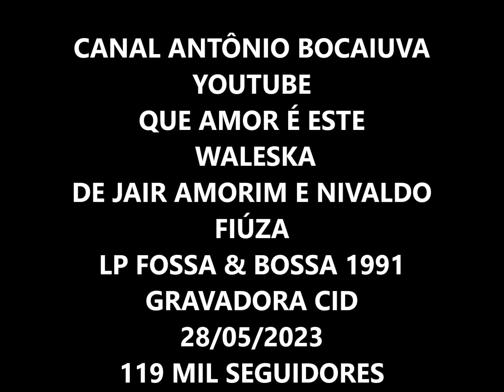QUE AMOR É ESTE? - WALESKA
WALESKA
LP FOSSA & BOSSA
GRAVADORA CID 1991
AUTORES: JAIR AMORIM E NIVALDO FIUZA
Arranjos – Ivan Paulo
Baixo – Ivan Machado
Bateria – Cesar Machado, Picolé
Guitarra – Hélio Capucci
Teclados – Ivan Paulo
Percussão – Pirulito
Saxofone – Luizão

É nos teus abraços
Que eu festejo a vida
E fecho a ferida
dos muitos cansaços
Atrás de você nos seus olhos tristes
E me afogo e morro
E sonhando corro
Atrás de você
Que amor é este
Que não sai de mim?
Que me maltrata assim?
Que me enlouquece tanto
E tanta falta faz?
Que me domina a vida
Que me rouba a paz?
Que amor é este no meu coração
Que no meu peito grita
Que me tem ou que não?
Que me atormenta diz palavras tão cruéis
Só pra me ver escreva jogando aos seus pés
Que amor é este que afinal me vem com um punhal na mão
Cravado dentro d’alma sangrando a minha dor
Matando-me de amor
É nos teus olhos tristes que me afogo e morro
E sonhando eu corro atrás de você
Que amor é este que não sai de mim
Que amor é este que me maltrata assim
Que me enlouquece tanto e tanta falta faz
Que me domina a vida e me rouba a paz
Que amor é este que no meu coração no meu peito grita
Que me tem ou que não, e ninguém ouve não
Que me atormenta e diz palavras tão cruéis
Só pra me ver escravo jogou-me aos seus pés
Que amor é este que aqui não me vem
Como um castigo a mais, com um punhal na mão
Matando-me de amor!

1 Amor Bandido (Carlos Colla/Nenéo)
2 Que Amor É Este (Jair Amorim/Nivaldo Fiuza)
3 Corcovado (Tom Jobim)
Insensatez (Tom Jobim/Vinicius de Moraes)
Garota de Ipanema (Tom Jobim/Vinicius de Moraes)
4 Nada Mais (Lately) (Stevie Wonder/Vrs. Ronaldo Bastos)
Deslises (Luiz Bonfá/Antônio Maria)
5 Nó (Solange de César)
6 Meu Vício É Você (Chico Roque/Carlos Colla)
O Que Eu Faço Amanhã (José Augusto)
Metade de Mim (Paulo Sérgio Valle/José Augusto)
7 Samba Triste (Baden Powell/Billy Blanco)
Quem Quiser Encontrar O Amor (Carlos Lyra/Geraldo Vandré)
A Mesma Rosa Amarela (Capiba/Carlos Penna Filho)
Zelão (Sérgio Ricardo) - Opinião (Zé Keti)
Água de beber (Tom Jobim/Vinicius de Moraes)
8 A Partida (Jair Amorim/Evaldo Gouveia)
Que Queres Tu de Mim (Jair Amorim/Evaldo Gouveia)
Brigas (Jair Amorim/Evaldo Gouveia)
9 De Volta Pro Aconchego (Dominguinhos/Nando Cordel)
Dia Branco (Geraldo Azevedo/Renato Rocha
WALESKA – WIKIPEDIA
Maria da Paz Gomes (Afonso Cláudio, 29 de setembro de 1941 - Rio de Janeiro, 14 de outubro de 2016), mais conhecida pelo pseudônimo Waleska, foi uma cantora e compositora brasileira. Ganhou o apelido de "Rainha da fossa", dado pelo então poeta Vinicius de Moraes (1913–1980). Em 1960 ela lançou seu primeiro disco pela Vogue Discos

RHP Vídeo de Antônio Augusto dos Santos, Antônio Bocaiuva, Antaugsan, Bocaiuva, Divinópolis, MG. Fotos e imagens da. Sem fins comerciais ou lucrativos. Caso alguma pessoa se sinta prejudicada em direitos autorais sobre a música, favor contatar-me pelo e-mail que farei a remoção da música, se for o caso. 28/05/2023 Obrigado!